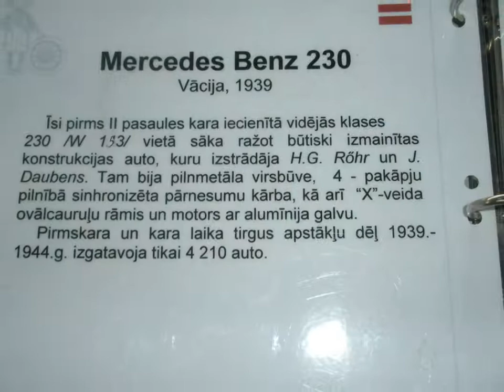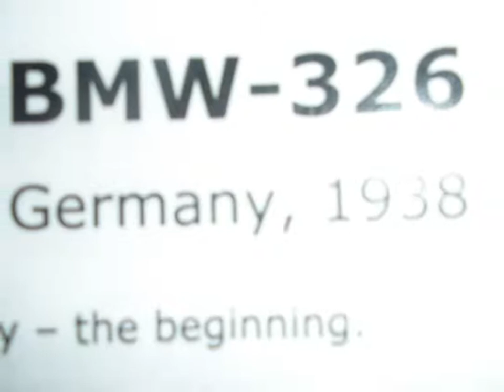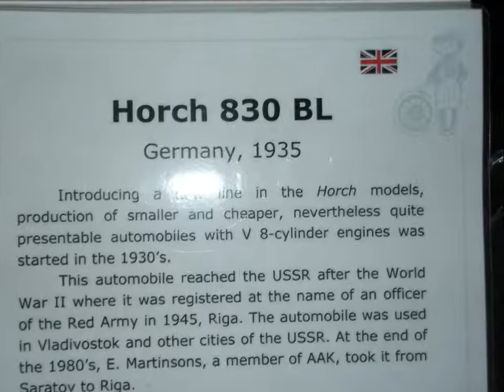Automobilmuseum in Bauska Lettland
Bei meiner 10 Wochen dauernden Baltikumtour mit dem Wohnwagen habe ich das Automobilmuseum in Bauska Lettland besucht.
Da ich ein Oldtimerfan bin war das für mich etwas ganz besonderes.